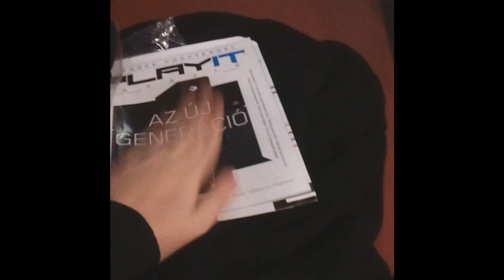Máté & Diesel - Irány Budapest! (Vlog LOL VB!)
Máté barátommal felutaztunk a LOL VB-re budapestre, hogy élőben nézzük meg a Lurdy ház mozijában az Otherworld szervezésében:) HATALMAS VOLT!:D
Egy kis Vlog szerűséget készítettünk belőle nektek:)